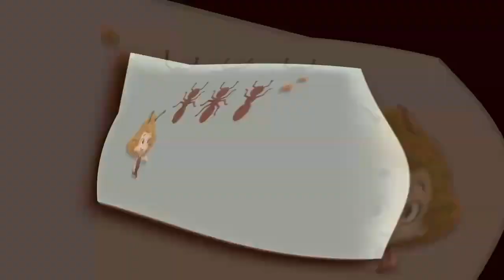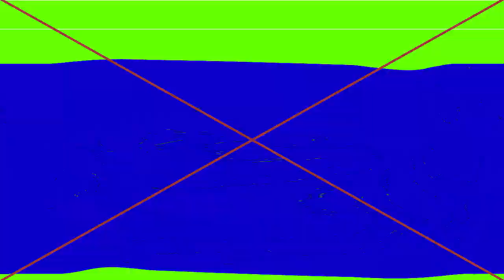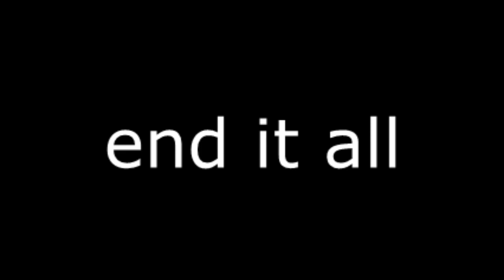Veg Replace Tennis Lunchtime with Bubble Guppies! 🍣 90 Minute Compilation Bubble Guppies Rounds